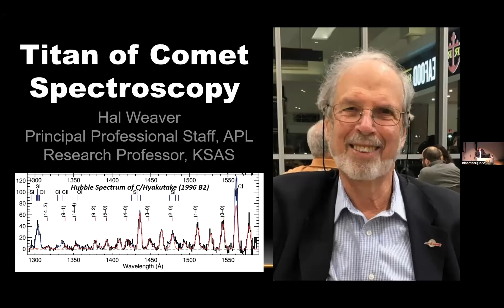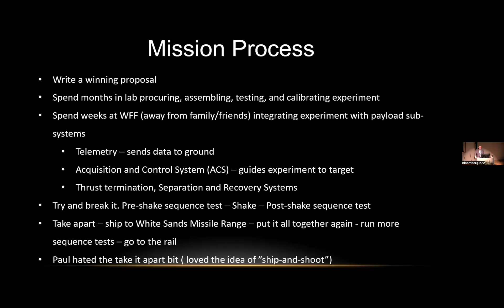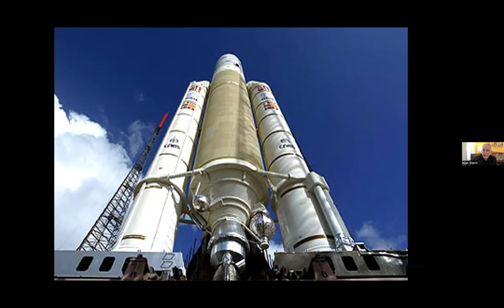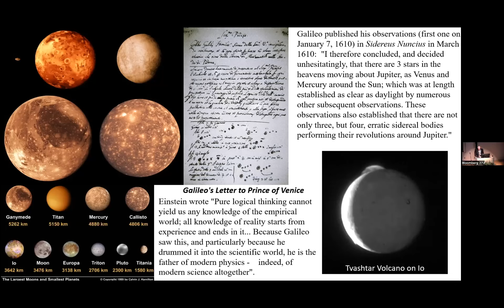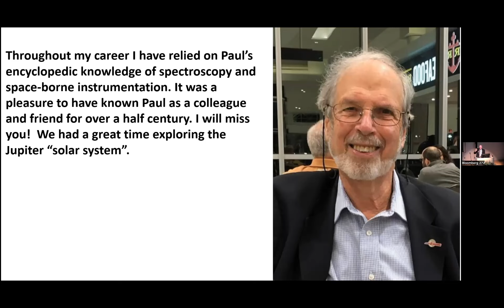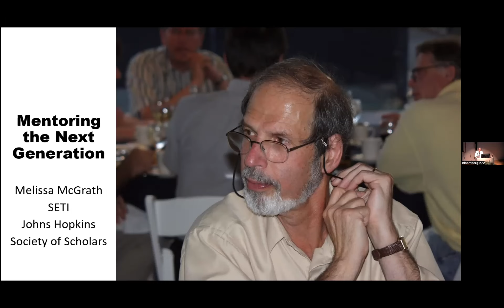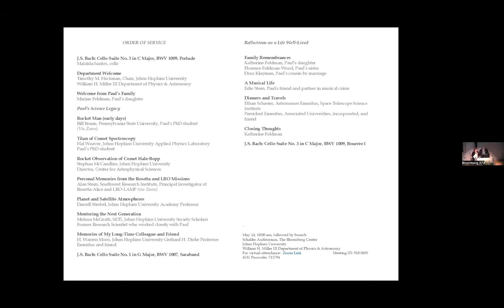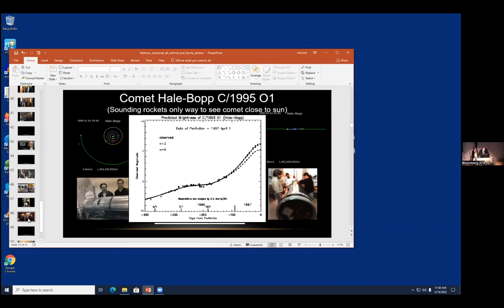Paul Feldman Memorial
Paul Feldman is remembered by family, colleagues, and friends.